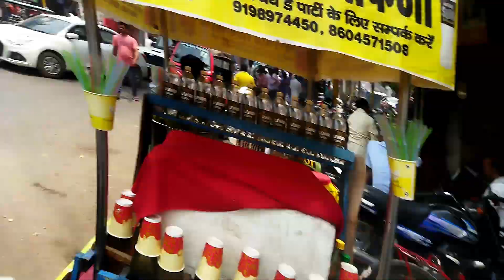Viral Veg Biryani wala Gorakhpur | Famous Biryani Gorakhpur | Gorakhpur Street Food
Hello guys,,,,,,

हेलो गाइस तो यह है मनीष जी जो की गोरखपुर में वेज बिरयानी बनाकर के बहुत ही वायरल हुए हैं तो जैसा कि सभी फूड ब्लॉगर जो है बनाते हैं वीडियो कि वह किस तरह से खाने को बना रहे हैं ऐसा जो है शुरू से लास्ट तक सारे फूड ब्लॉगर वीडियो बनाते हैं तो मैं भी से जो है रिक्वेस्ट किया और इनका कोई कांटेक्ट नंबर नहीं था तो मैं इंस्टाग्राम पर मैसेज किया और इंस्टाग्राम पर भी एक ही मैसेज जा सकता है क्योंकि उन्होंने मैसेज को बंद करके रखा हुआ है तो मैं एक मैसेज किया और इन्होंने देखा नहीं तो इन्होंने जो स्टोरी लगाया था उसे स्टोरी के माध्यम से मैं बहुत सारा कमेंट किया इन्होंने वह भी नहीं देखा तो मैं उनके वीडियो पर कमेंट किया कि मुझे कांटेक्ट नंबर अपना दीजिए मैं आपका वीडियो बनाना चाहता हूं कि आप किस प्रकार से वेज बिरियानी बनाते हैं जैसा कि सारे फूड ब्लॉगरबनाते हैं वीडियो तो मैं भी दिखाने जा रहा था गोरखपुर की जनता को और पूरे जो भी लोग मेरा वीडियो देखते हैं कि यह किस प्रकार से बनाते हैं और मैं इन्हीं के लिए वीडियो बना रहा था ताकि यह और भी ज्यादा फेमस हो लेकिन जो है इन्होंने मुझे बहुत ही बेड बिहेवियर बहुत ही बुरा व्यवहार किया बात-बात नहीं किया और साफ-साफ मना कर दिया कि मुझे कोई वीडियो नहीं बनवाना है भाई वीडियो अगर नहीं बनवाना है तो आपके वीडियो बना रहे हैं फेमस हो रहे हैं तो इसका मतलब है कि आपके पास लोग आएंगे वीडियो बनाएंगे तो आपको वीडियो बनवाना पड़ेगा बाकी आपकी राय क्या है यह जरूर कमेंट करके मुझे बताएं कि मैंने जो भी वीडियो में दिखाया है वह मैं ठीक किया है या गलत किया और मैं हमेशा से सच्चाई के साथ ही वीडियो बनाता हूं कुछ भी मेरे वीडियो में एडिट नहीं रहता है बाकी आप लोग कमेंट करके जरूर बताएं कि मैं ठीक किया या नहीं